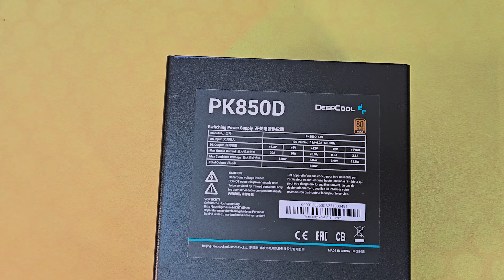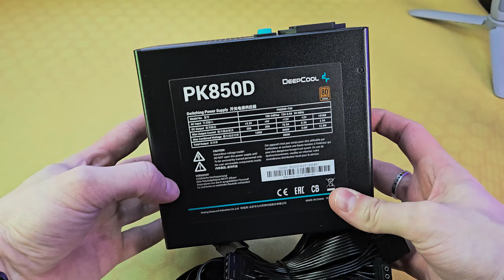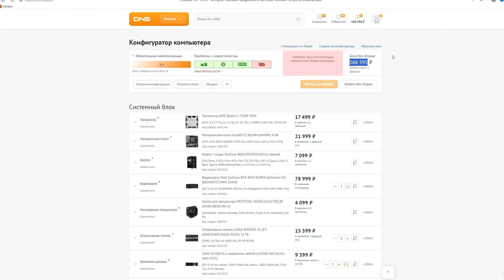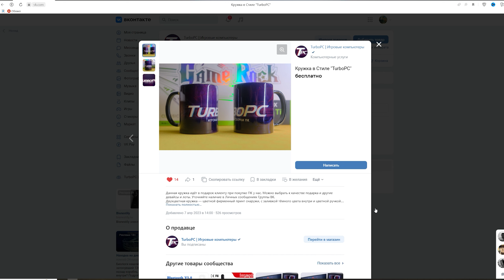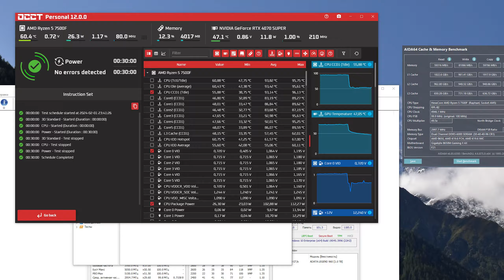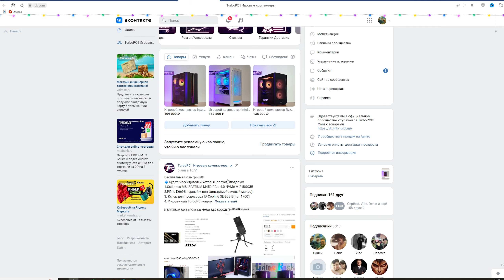Ryzen 7500f + RTX 4070 Super! Оптимальная сборка ПК под АПГРЕЙД на 2024г!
Добро пожаловать на мой канал! В этом видео я представлю вам оптимальную сборку ПК для гейминга и работы на 2024 год, используя процессор Ryzen 5 7500f и видеокартой RTX 4070 Super. Я расскажу вам о лучших комплектующих, которые подойдут для улучшения производительности вашего компьютера и сделают его идеальным для обновления.
⚙️ Конфигурация :
➡️Процессор : AMD Ryzen 5 7500F OEM
➡️Материнская плата : GIGABYTE B650M GAMING X AX
➡️Оперативная память : DDR5 G.Skill S5 [F5-6000J3040F16GX2-TZ5RK] 32 ГБ  2x16GB (CL30 6000 Mhz)
➡️Видеокарта : NVIDIA GeForce RTX 4070 Super MSI 12Gb (RTX 4070 SUPER 12G GAMING SLIM)
➡️Система охлаждения процессора : JONSBO CR-3000 ARGB (WHITE)
➡️SSD : 1000 ГБ M.2 накопитель ADATA LEGEND 960 [ALEG-960M-2TCS]
➡️Блок питания : DeepCool PK850D [R-PK850D-FA0B-EU]
➡️Корпус : Cougar Duoface RGB [385ZD10.0011] черный
➡️Вентилятор для корпуса : JONSBO ZG-120B(3 in 1) Black 120х120х25мм ARGB 3шт
💰ИТОГО СБОРКА  в TurboPC : примерно 150000 ₽
💰Аналогичная в ДНС без ОС и настроек : 165 791 ₽
➡️Контакты :
Тайм-коды:
00:00 Вступление
00:22 Процессор
01:11 Материнская плата
01:40 Воздушный кулер
02:07 Оперативная память
02:25 Накопитель SSD
02:41 Блок питания
03:11 Видеокарта
03:35 Furmark
04:21 Корпус
05:21 Заказать ПК
06:05 Настройка BIOS
08:07 God of War
08:24 Cyberpunk 2077
08:43 Red Dead Redemption 2
09:09 Counter-Strike 2
09:30 Marvel's Spider-Man Remastered
09:47 Hogwarts Legacy
10:13 Розыгрыш